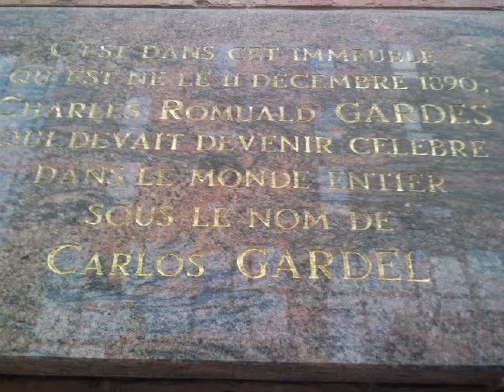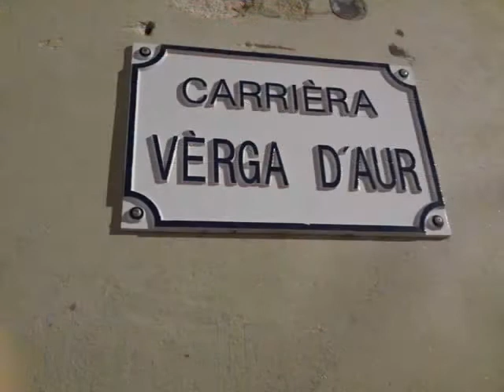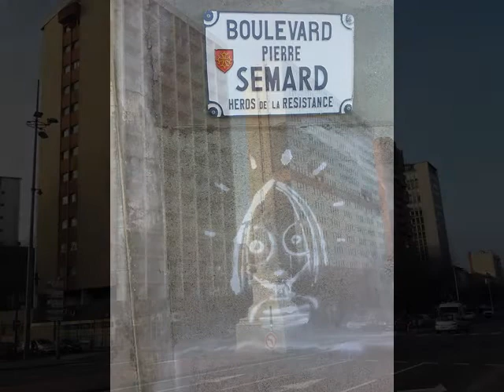Toulouse France la ville rose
Toulouse (UK /tuːˈluːz/;[4] French pronunciation: [tu.luz] ( listen) locally: [tuˈluzə] ( listen); Occitan: Tolosa [tuˈluzɔ], Latin: Tolosa) is the capital city of the southwestern French department of Haute-Garonne, as well as of the Midi-Pyrénées region. It lies on the banks of the River Garonne, 150 kilometres (93 miles) from the Mediterranean Sea, 230 km (143 mi) from the Atlantic Ocean, and 680 km (420 mi) from Paris. With 1,250,251 inhabitants at the January 2011 census,[3] the Toulouse metropolitan area is the fourth-largest in France, after Paris (12.3 million), Lyon (2.2 million), and Marseille (1.7 million).[5]

Toulouse is the centre of the European aerospace industry, with the headquarters of Airbus, the Galileo positioning system, the SPOT satellite system, the Airbus Group (former EADS), ATR and the Aerospace Valley.

The city also hosts the European headquarters of Intel and CNES's Toulouse Space Centre (CST), the largest space centre in Europe.[6] Thales Alenia Space, and Astrium Satellites, Airbus Group's satellite system subsidiary, also have a significant presence in Toulouse. Its world-renowned university is one of the oldest in Europe (founded in 1229) and, with more than 103,000 students, is the fourth-largest university campus of France after Paris, Lyon and Lille.[7]

The air route between Toulouse Blagnac and Paris Orly is the busiest in Europe, transporting 2.4 million passengers in 2014.[8] According to the rankings of L'Express and Challenges, Toulouse is the most dynamic French city.[9][10][11]

The city was the capital of the Visigothic Kingdom in the 5th century and the capital of the province of Languedoc in the late Middle Ages and early modern period (provinces were abolished during the French Revolution), making it the unofficial capital of the cultural region of Occitania (Southern France). It is now the capital of the Midi-Pyrénées region, the largest region in metropolitan France.

A city with unique architecture made of pinkish terracotta bricks, which earned it the nickname la Ville Rose ("the Pink City"), Toulouse counts two UNESCO World Heritage sites, the Canal du Midi (designated in 1996 and shared with other cities), and the Basilica of St. Sernin, the largest remaining Romanesque building in Europe,[12] designated in 1998 because of its significance to the Santiago de Compostela pilgrimage route.